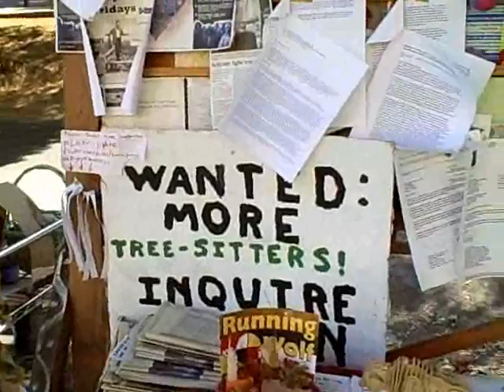Clearing the Way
Cal Memorial Stadium